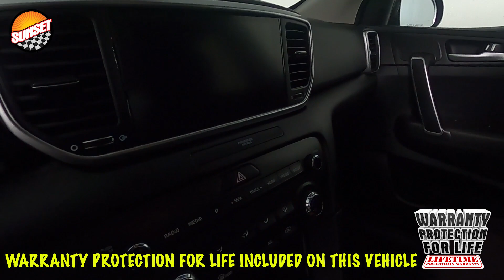2020 Kia Sportage LX SUV KNDPMCAC5L7791683